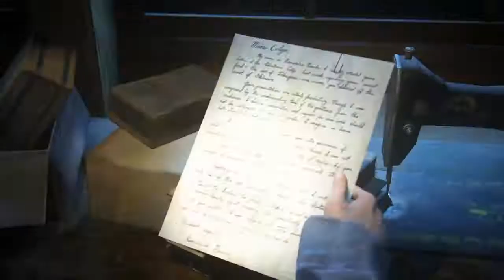Uncharted 4: A Thief’s End™_20190918220515